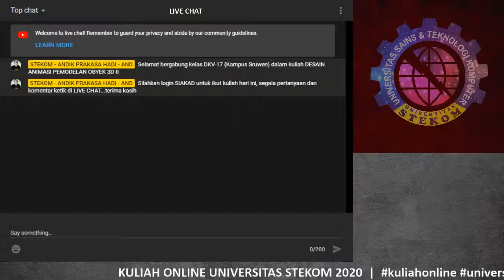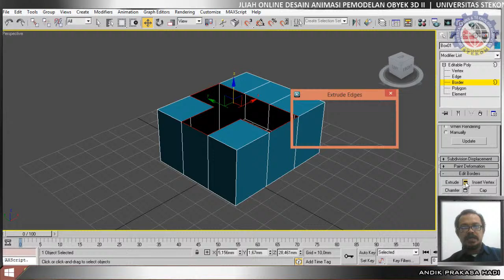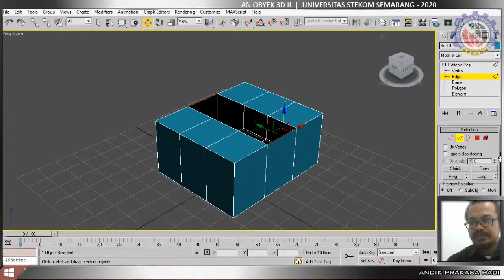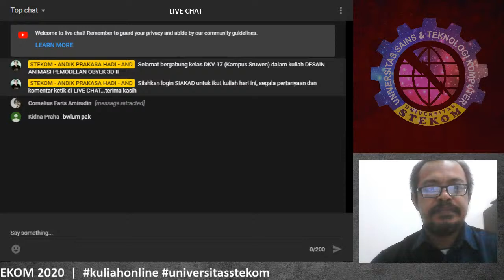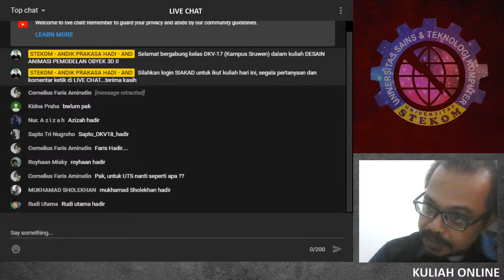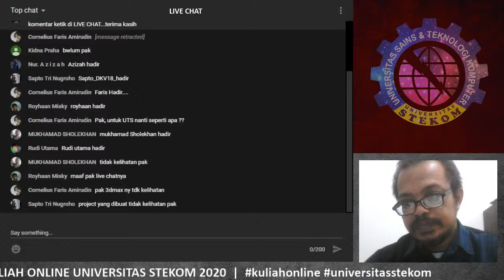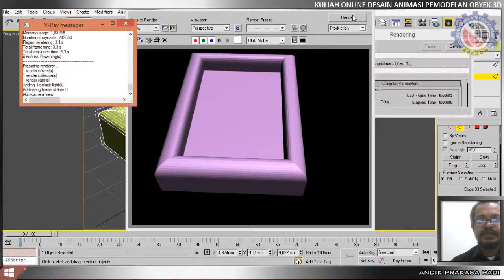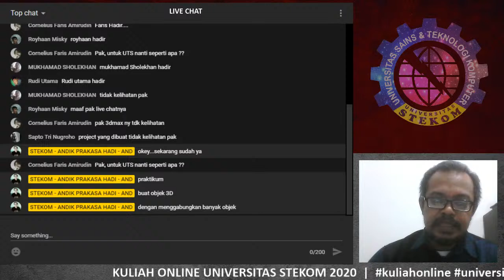Edit Obyek 3D di 3Ds Max 2009 | Kuliah Online Universitas STEKOM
Mengedit obyek 3D menggunakan chamfer, inset, bride, cap, cut